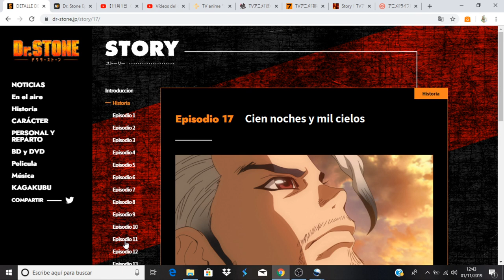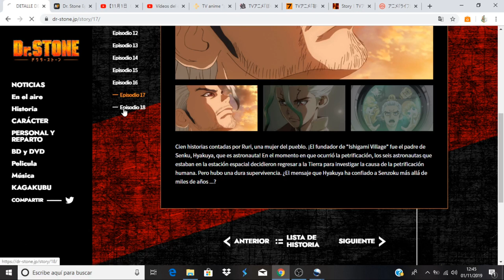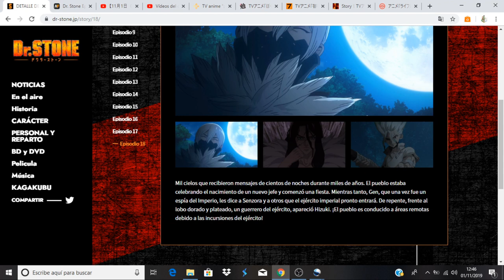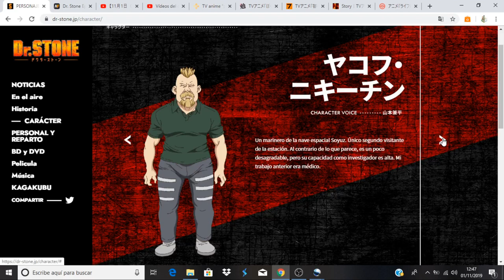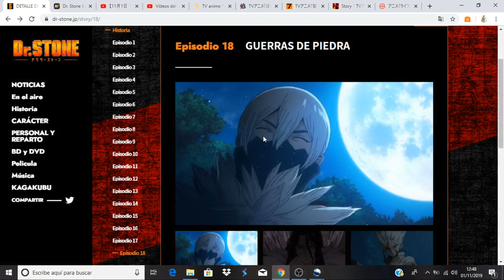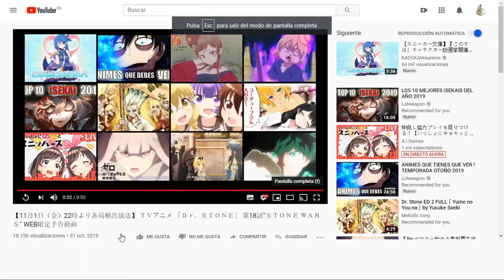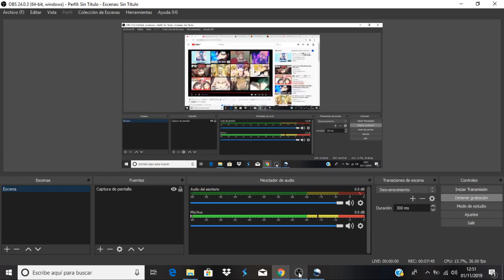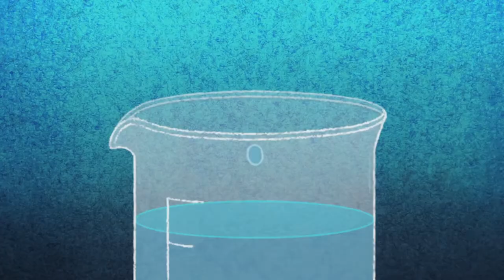Dr. Stone comentando avance del capitulo 18